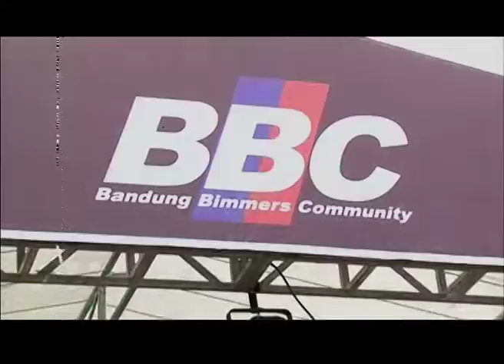OTOBLITZ TV - Bimmersland 2014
Otoblitz, O-Crowds, Episode 556, December 3, 2014

Bimmersland 2014